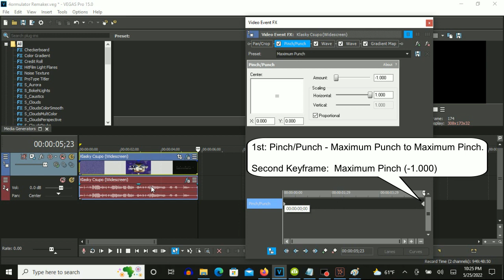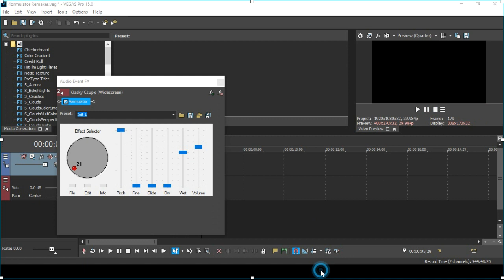How To Make 4ormulator V44 On Vegas Pro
(VideoFX)

1st: Pinch/Punch - Maximum Punch to Maximum Pinch

First Keyframe:  Maximum Punch (+1.000)
Second Keyframe: Maximum Pinch (-1.000)

2nd: Wave - Large

3rd: Wave - Large (H and V Phase: 3.142)

After choosing "Large", let's customize the two adjustments below.

4th: Gradient Map - 4ormulator V44

0; R:   0, G:  255, B:   0, A: 255
1; R: 255, G:  255, B: 255, A: 255
2; R:   0, G:    0, B: 255, A: 255

(AudioFX)

Step 2: Adjustments Of Effect Selector

Pitch: Raising up the adjustment.
Fine: Raising down the adjustment.
Glide (Default)
Dry: (Default)
Wet: (Default)
Volume: (Default)